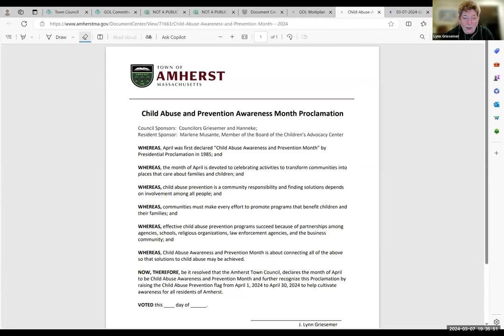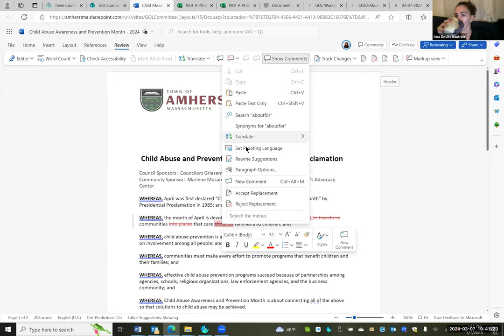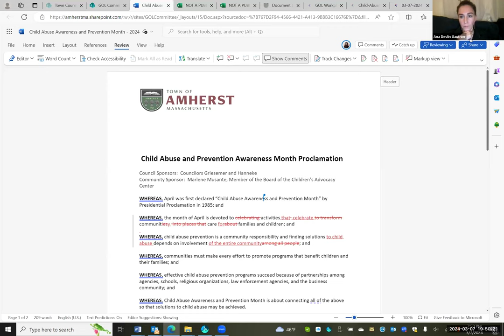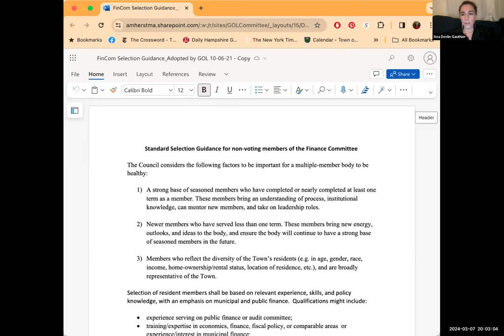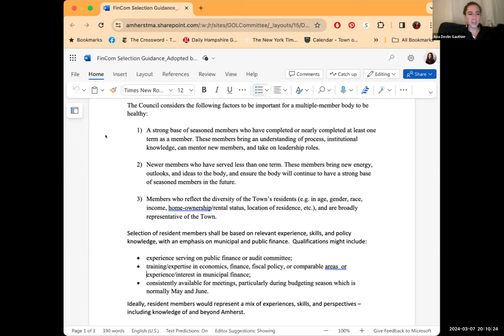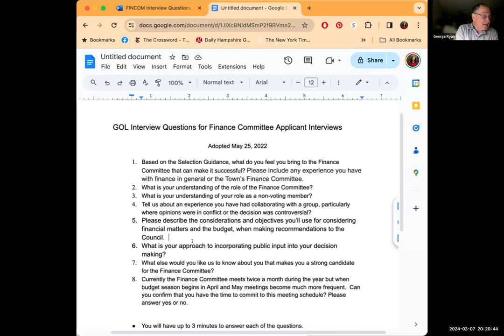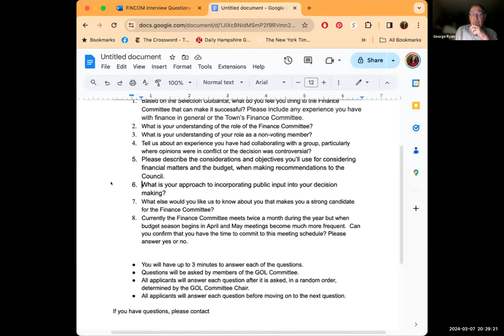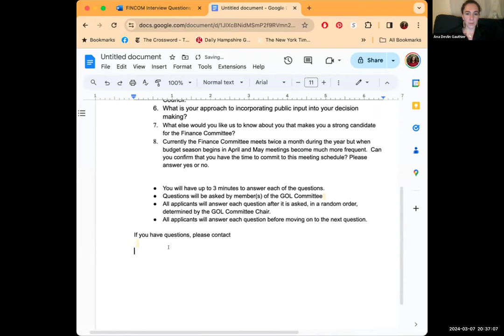Governance, Organization, and Legislation Committee Mar 7, 2024